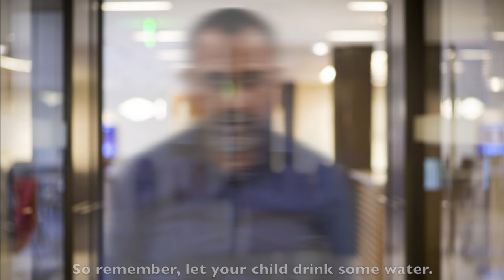Why You Should Never Give Your Kids "Advice"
Why give advice when you know your kids aren't going to listen anyway? How many times have your kids actually followed your advice?

Parents! We need a new strategy, don't we?

In this video, International Youth and Parenting Expert, SuperCoach Dave shares not just 1, but 3 strategies for Parents who want their kids to finally listen to them and become confident and independent Leaders.